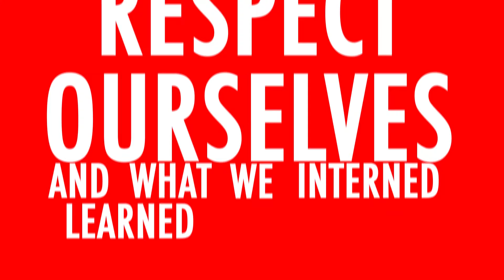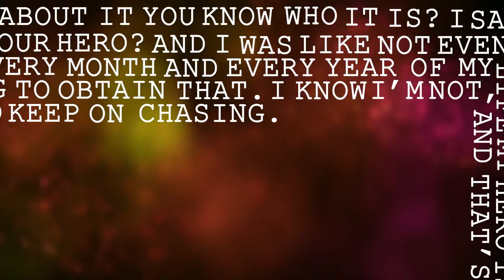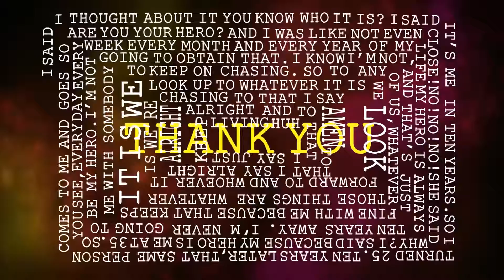Kinetic Typography Matthew McConaughey Oscar Speech